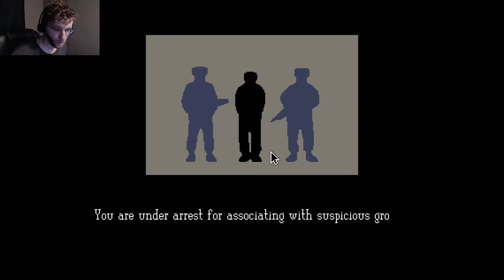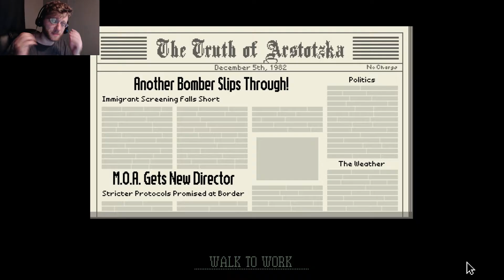Papers, please part 7! Crackdown on rules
Seriously, "Bobbed head" is a terrible physical description of someone